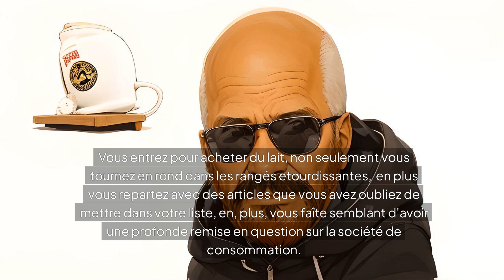Pimentez vos Piments (Épisode 2)- Verushcka et LyLy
Saison 1 Épisode 2 - L’absurdité de la vie quotidienne
LyLy et Verushcka sont assises dans le même studio minimaliste. Cette fois, un tableau derrière elles montre une liste sarcastique intitulée : "Tâches prioritaires" avec des entrées comme "Survivre" et "Ne pas être trop heueux ..heueue.. Je ne sais pas trop quoi".
Title : Pimentez vos Piments par LyLy et Verushcka
(Official Video)
Réalisateurs : Lissa DJ LyLy - Maria V.et Verushcka
Mise en scène et Participation : Myriam Poirier / David Alejandro
Revenez plus tard pour la suite
Independent Label: Productions CulturArTistLy Inc.
Music Video Director: Lissa DJ LyLy/Maria Vera
Art Center /Album Artwork : Centre d'Arts & Artistes-Zan (CAAZ)